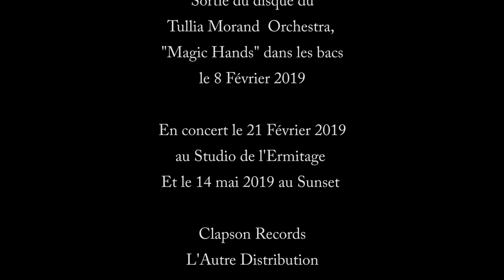Tullia Morand Orchestra (TMO) Teaser Sortie Album Magic Hands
Tullia Morand Orchestra - In The Car Park -
Trompettistes : Philippe Slominsky, Jean Gobinet, Fabien Mary, Julien Matrot, Joel Chausse, Brice Moscadini
Trombonistes : Jerry Edwards , Michael Joussein, Didier Havet, Jean-Christophe Vilain
Saxophonistes : Pierre Mimran , Xavier Sibre , Jean-François Deveze , Tullia Morand
Basse : Rubens Levy , Michel Rosciglione, Leila Soldevila
Piano : Vinh Le , Ludovic De Preissac
Batterie : Frederic Delestre , Thierry Tardieu
Claquettes : Fabien Ruiz
Son : Pierre Dachery
Booking : Beatrice Braconnier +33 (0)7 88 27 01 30
Labels : Clapson Grands Format